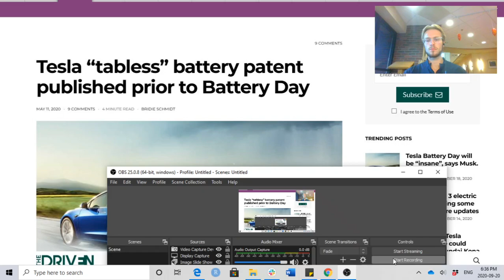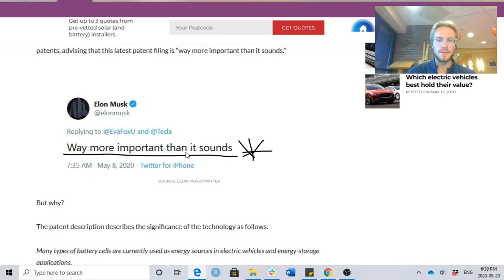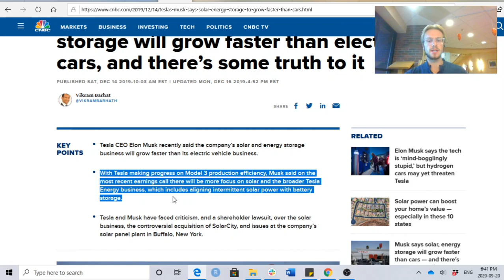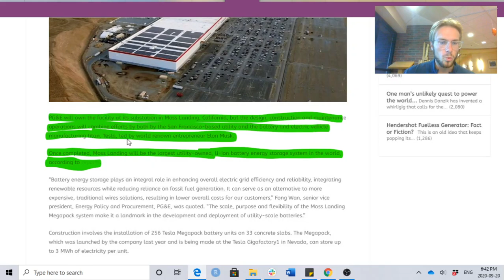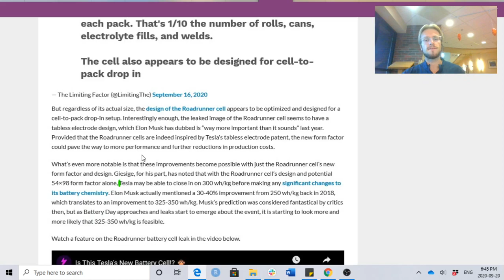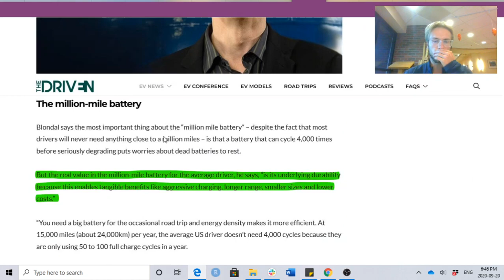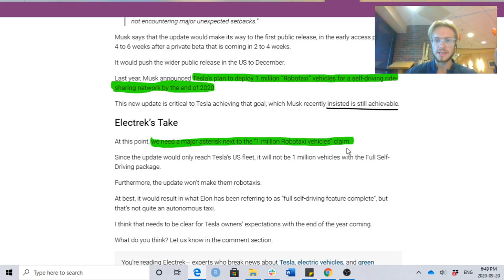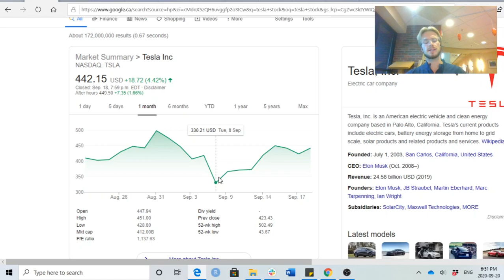SHOULD YOU BUY TESLA BEFORE BATTERY DAY? ANALYSIS OF TSLA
Tesla is having their battery day in two days on September 22. Here I talk about whether or not to buy Tesla before battery day, and about Tesla's long term future. I am definitely excited not only for battery day, but also Tesla's long term future.
I hope you enjoy! Note that I am not a financial advisor, these are just my thoughts and opinions.